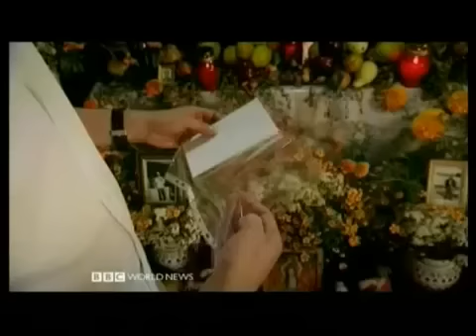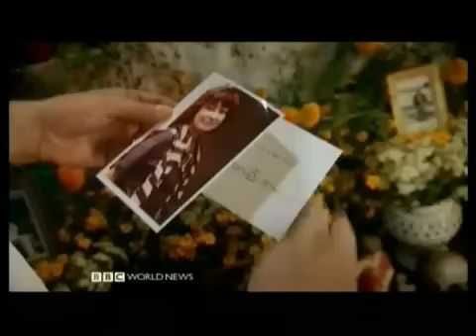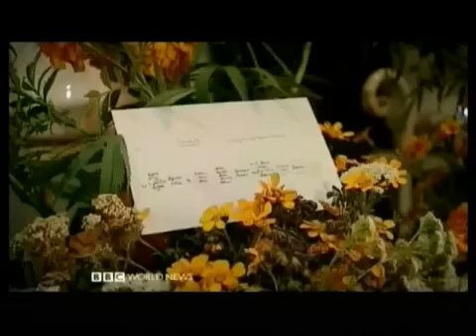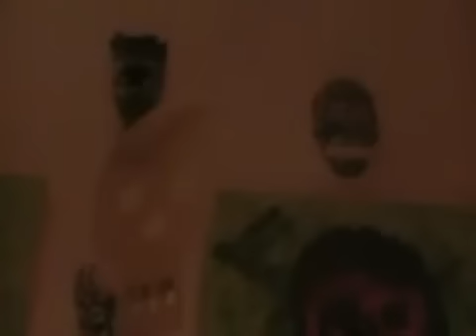BBC Culture Documentary Dia de los Muertos Part 2